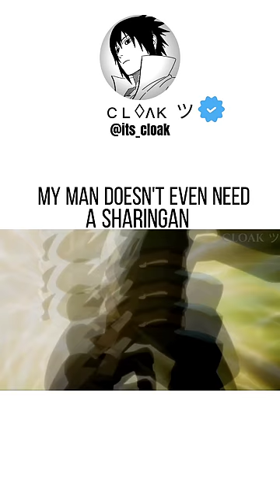GOAT for a reason.. 🐐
Anime: Boruto
Song: Living life in the night
Anime Character: Kakashi Hatake